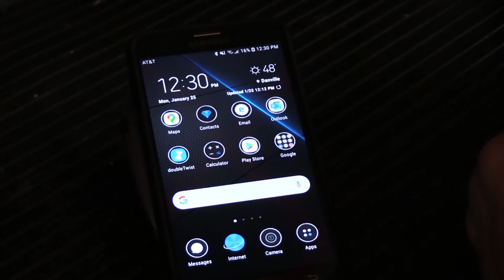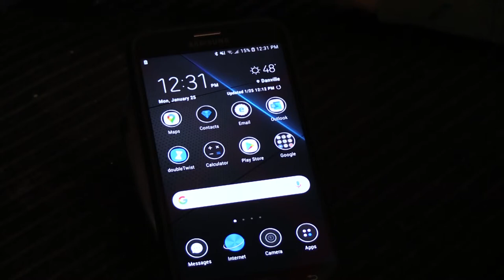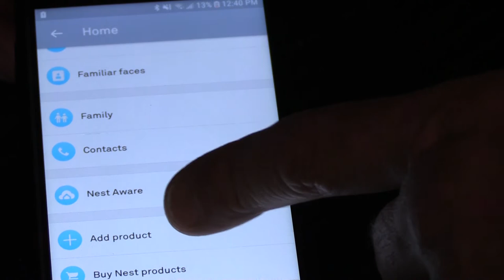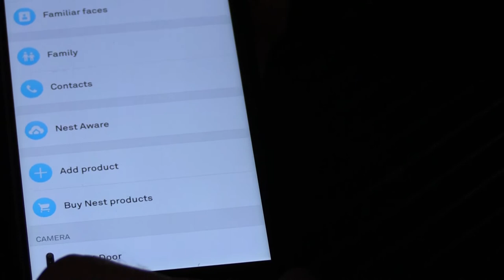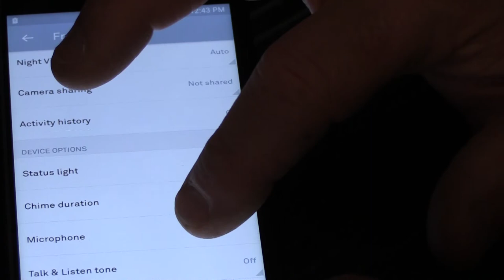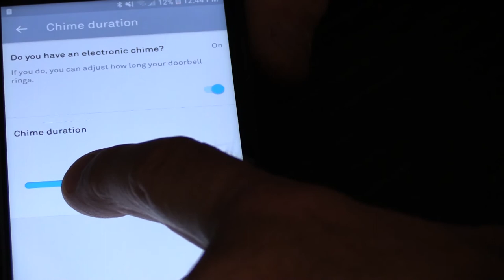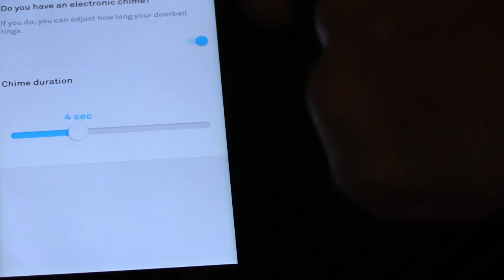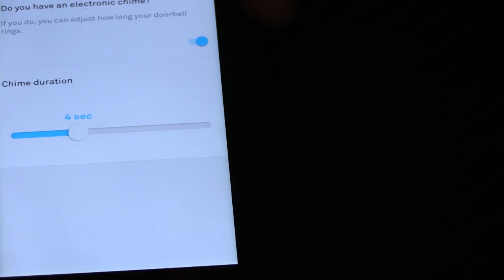How to Make Adjustments in the Google Nest Hello App - to enable the "Indoor Chime" Feature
Recently some customers have reported that the Relay Board they used to connect their Google Nest Hello Camera to their NuTone Intercom System or Electronic Door Chime wouldn't work until they enabled the "Indoor Chime" feature in the Nest App - which they downloaded onto their phone

In this Video I show you how to activate this feature.  After activating the feature - you will need to set the Duration Time - Probably somewhere between 1 - 4 seconds.  Trial and error will revel the correct length of time.

This type of settings adjustment may also apply for other brands of Wi-Fi Door Cameras, like the Skybird - Ring - Arlo and others